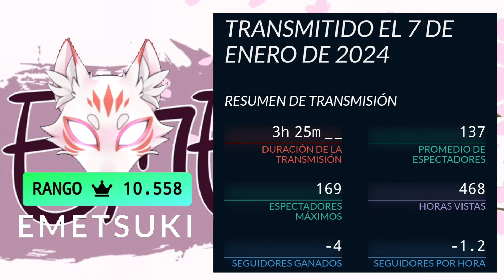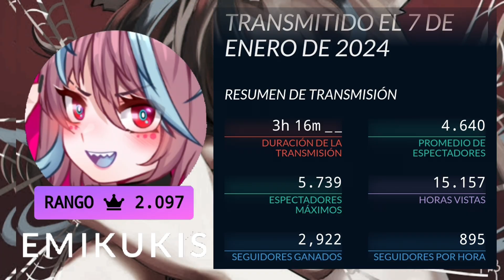Team Latam twitch (estadísticas) 7 de Enero